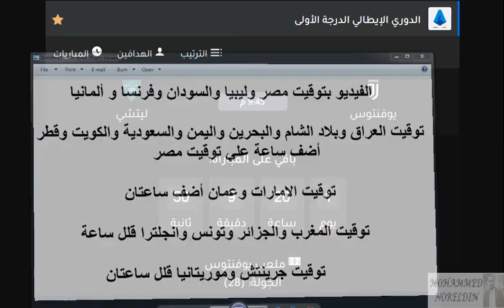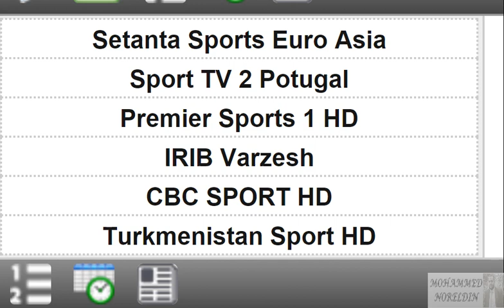موعد مباراة يوفنتوس القادمة - مباراة جوفنتوس وليتشي في الدوري الإيطالي والقناة الناقلة الجولة 28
موعد مباراة يوفنتوس القادمة - مباراة جوفنتوس وليتشي في الدوري الإيطالي والقناة الناقلة

موعد مباراة يوفنتوس القادمة - مباراة جوفنتوس وليتشي في الدوري الإيطالي والقناة الناقلة الجولة 28 والقنوات العربية والاجنبية والمعلقين
موعد مباراة يوفنتوس القادمة -مباراة جوفنتوس و ليتشي في الدوري الإيطالي الاسبوع ال 28 والقناة الناقلة والقنوات العربية والاجنبية والمعلقين
موعد مباراة يوفنتوس القادمة -مباراة جوفنتوس وليتشي في الدوري الايطالي الاسبوع ال 28 والقناة الناقلة والقنوات العربية والاجنبية والمعلقين
موعد مباراة جوفنتوس القادمة -مباراة يوفنتوس و ليتشي في الدوري الايطالي الجولة ال 28 والقناة الناقلة والقنوات العربية والاجنبية والمعلقين
موعد مباراة جوفنتوس القادمة -مباراة يوفنتوس و ليتشي في الدوري الإيطالي الجولة 28 والقناة الناقلة والقنوات العربية والاجنبية والمعلقين
موعد مباراة جوفنتوس القادمة -مباراة يوفنتوس و ليتشي في الدوري الإيطالي الاسبوع 28 والقناة الناقلة والقنوات العربية والاجنبية والمعلقين